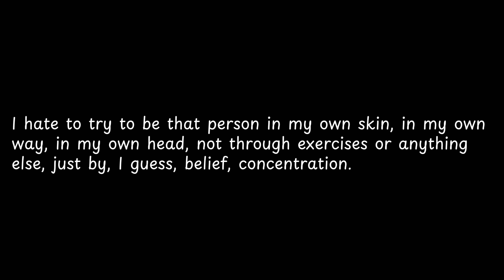I hate to try to be